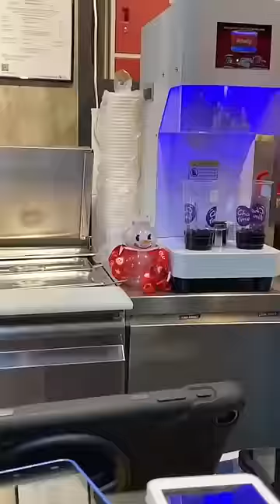Otw jajan Chatime bareng Snow King Mixue ❤✨